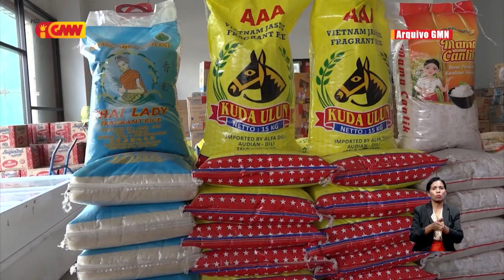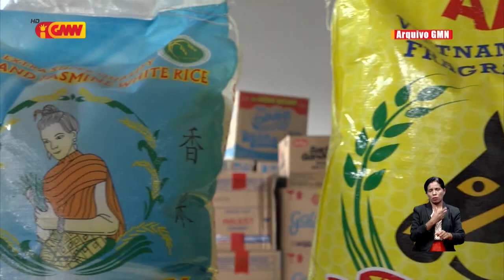TL kontinua hasoru krize fós tanba laiha polítika ne’ebé diak iha setor Agrikultura